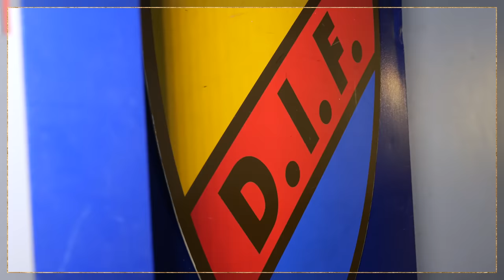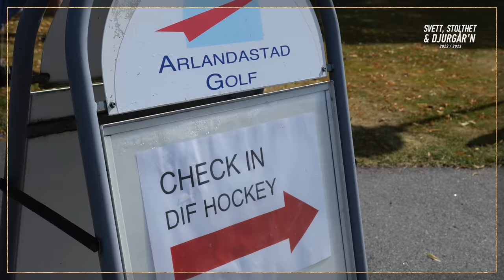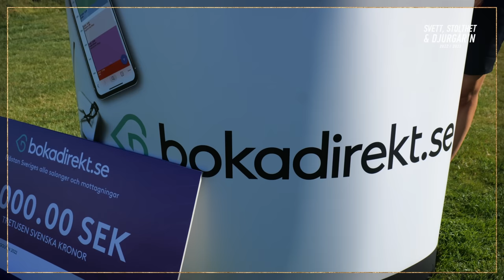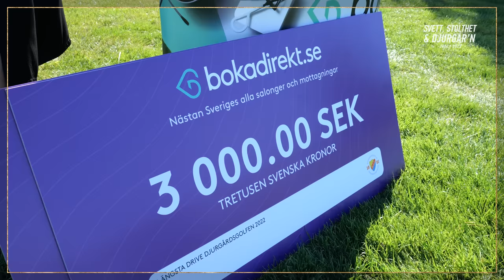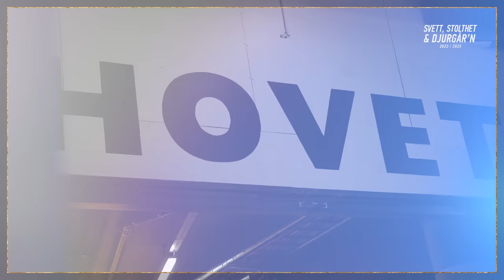Svett, Stolthet & Djurgår’n | Djurgårdsgolfen och första vinsten hemma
En period med en profiltät upplaga av Djurgårdsgolfen och med två herrlagsmatcher på åtta dagar summeras här i Svett, Stolthet & Djurgår’n. Ett avsnitt som dessutom innehåller en längre intervju med Jonathan Lekkerimäki.

Svett, Stolthet & Djurgår’n presenteras i samarbete med CCM och Philips.